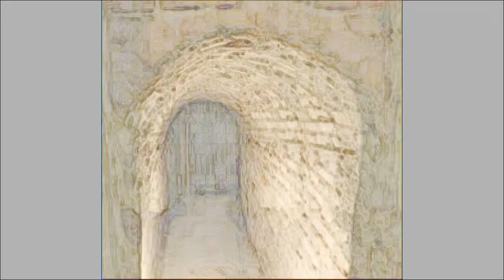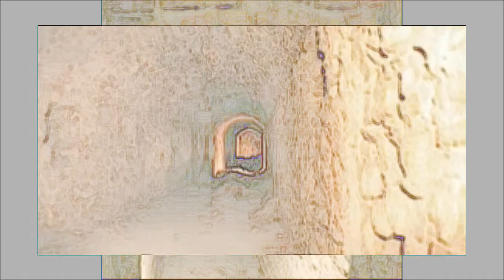BASEMENT BLUES by Nick108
Created using Reason 8, FL Studio 12, Cockos Reaper, Behringer MS16 Monitors, KeyRig49, iSkysoft Video Editor, and a Mouse that loves to Rock.  So Rock For Radharani Always!  Ki Jaya!